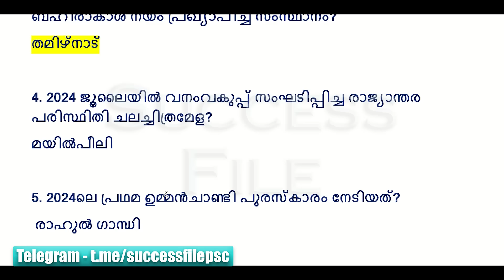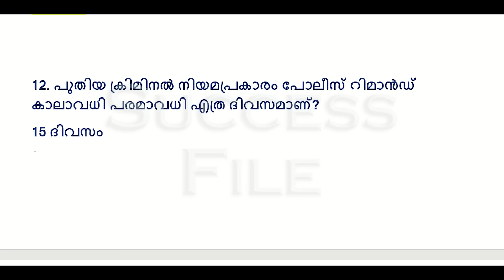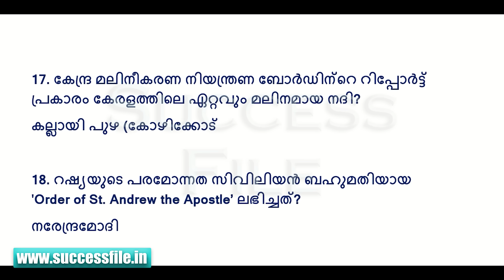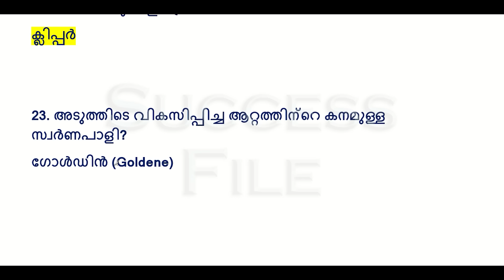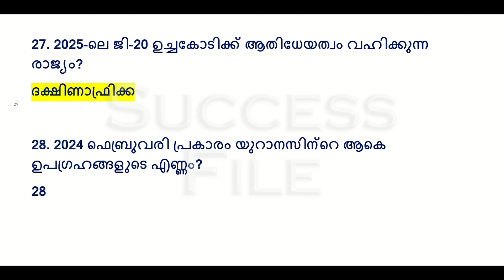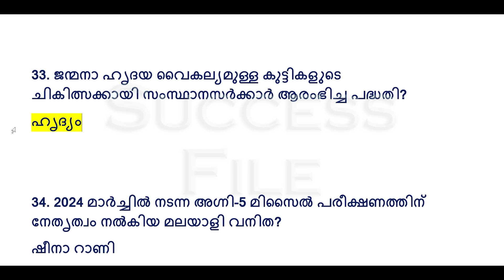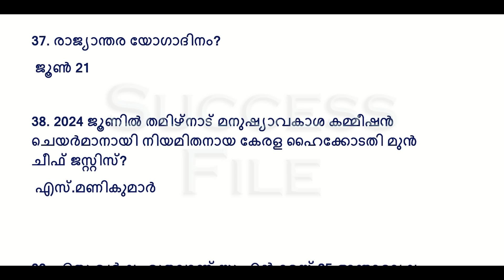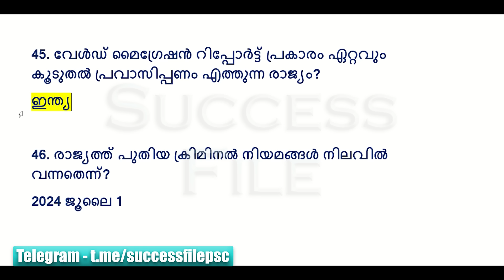പരീക്ഷയുള്ളവർക്കായി ചെയ്ത CURRENT AFFAIRS QUESTIONS | LDC 2024 | Kerala PSC | LGS | OA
list=PLqHszi5Hl7dCWqPspDR2xfcQ-D6TcBKWJ